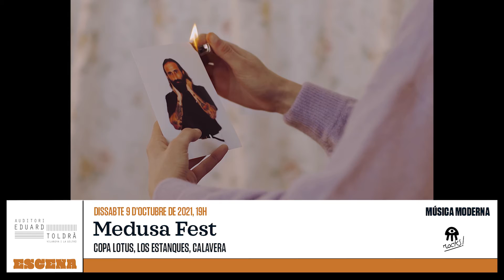Medusa Fest. Copa Lotus, Los Estanques i Calavera